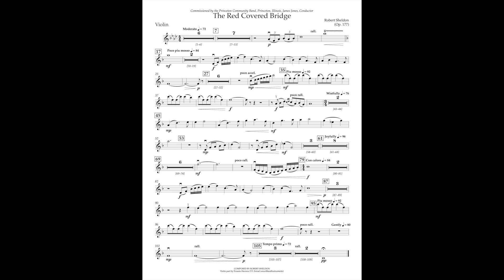The Red Covered Bridge (Violin part) by Robert Sheldon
The main purpose of writing these string parts is for string players, who come from a string program background, to be able to continue playing their instruments in band, whether school band or community band
Any string part I write is meant to function by itself to go with a band or enhanced by the other strings, it is not intended to function as a sole quartet arrangement with the other strings. If they happen to (usually early band music) it is coincidental and not to be expected.
A score for the 4 string parts has been included in the drive. I will only put the scores when I have made all string parts to a piece.
I am not a string player, so I appreciate any feedback!